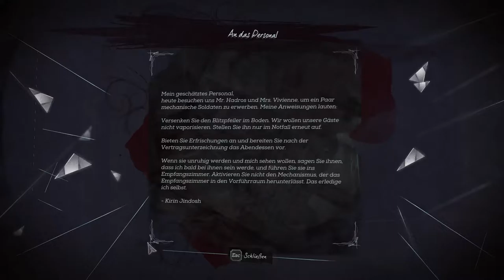Dishonored 2: [USK +18] # 029 - Sokolov ist in Sicherheit - Let´s Play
VIDEOBESCHREIBUNG

man möge es nicht glauben, aber wir haben es geschafft.
Das schwarze Knochenfragment haben wir gefunden, Anton Sokolov ist in Sicherheit und die Mechanischen haben wir weggesprengt. Läuft doch sehr gut für uns. XD

    Aragami
    gekauft auf Steam

    Evoland
    gekauft auf Steam